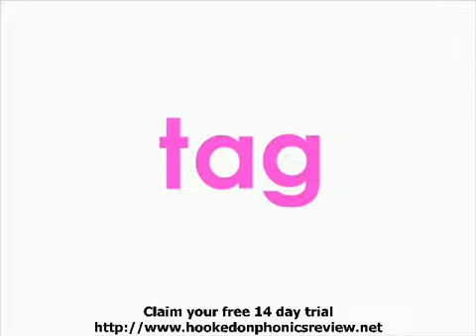Learn New Sounds